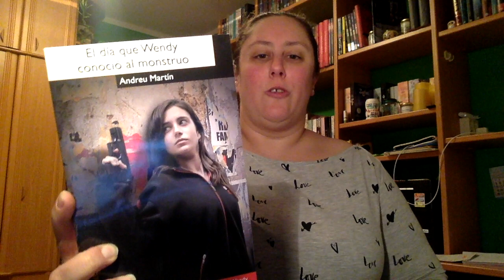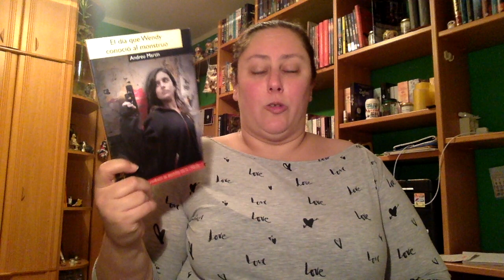Review El dia que Wendy conoció al monstruo de Andreu Martin